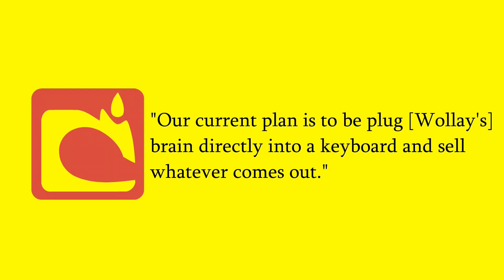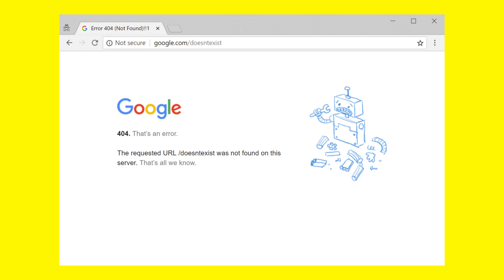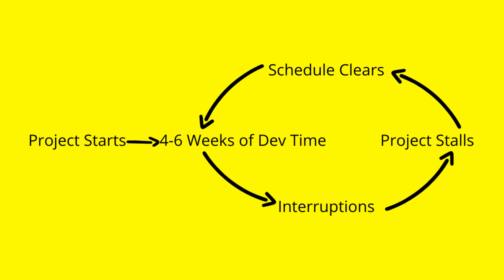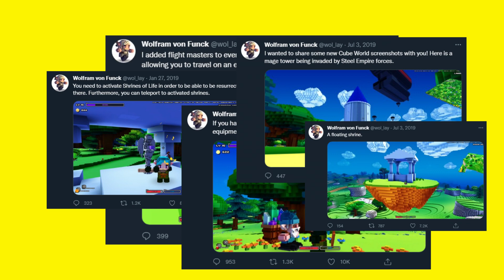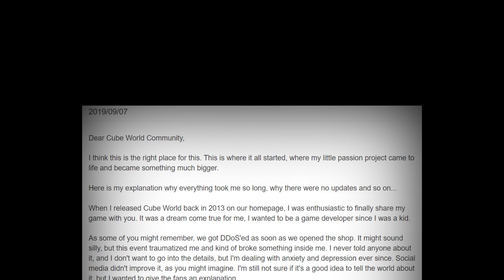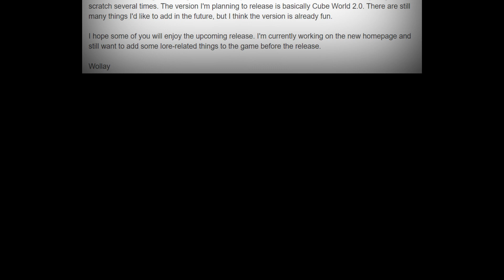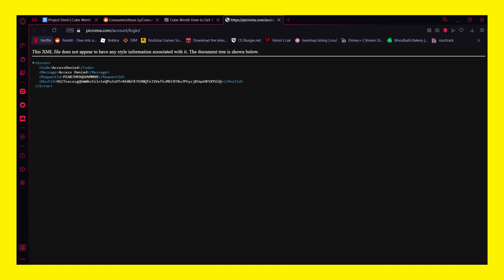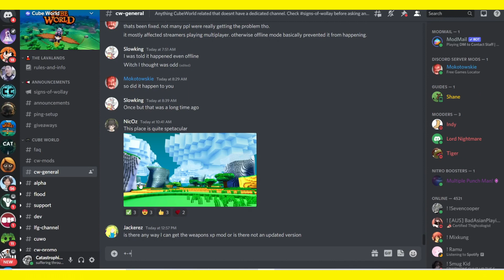The troubled story of Cube World | Development Devil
Cube World was first announced in 2011, and it was a long time coming, but eventually it was released. And it was not good.

Chapters:
00:00 Opening Credits
00:52 1. Wolfram Alpha
03:00 2. Abandonment?
05:13 3. My Bad Lol
07:42 4. Release & Backlash
09:11 5. Where did everybody go?

K.K. Aircheck - Bossa
K.K. Aircheck - Soul
K.K. Aircheck - Cruisin'
K.K. Aircheck - Lovers

Wife twitter handle is @pix_xie but hasnt been touched since 2015 so dont fucking bother
HE HAS A SON